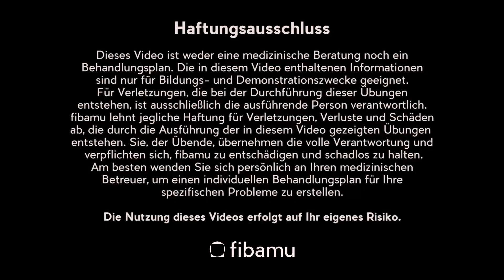Begleitete Morgen Mediation - Für einen guten Start in den Tag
Guten Morgen - Willkommen zu diesem neuen, wundervollen Tag, den wir erleben dürfen.

Nimm Dir die nächsten 10 Minuten ganz bewusst Zeit für Dich selbst.

Finde Ruhe und Zufriedenheit in Dir selbst , die Dich Deinen Tag über sanft begleiten werden.

Probier auch unsere anderen Videos für mehr Entspannung

Dieses Video ist weder eine medizinische Beratung noch ein Behandlungsplan. Die in diesem Video enthaltenen Informationen sind nur für Bildungs- und Demonstrationszwecke geeignet.
Für Verletzungen, die bei der Durchführung dieser Übungen entstehen, ist ausschließlich die ausführende Person verantwortlich. fibamu lehnt jegliche Haftung für Verletzungen, Verluste und Schäden ab, die durch die Ausführung der in diesem Video gezeigten Übungen entstehen. Sie, der Übende, übernehmen die volle Verantwortung und verpflichten sich, fibamu zu entschädigen und schadlos zu halten.
Am besten wenden Sie sich persönlich an Ihren medizinischen Betreuer, um einen individuellen Behandlungsplan für Ihre spezifischen Probleme zu erstellen.
Die Nutzung dieses Videos erfolgt auf Ihr eigenes Risiko.

TIMESTEMPS:
00:00 Morgen Meditation